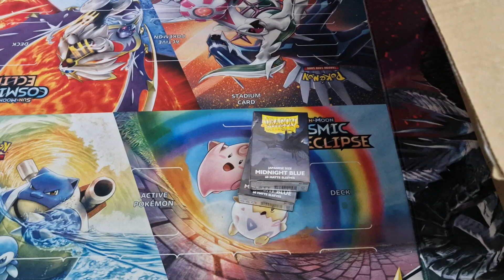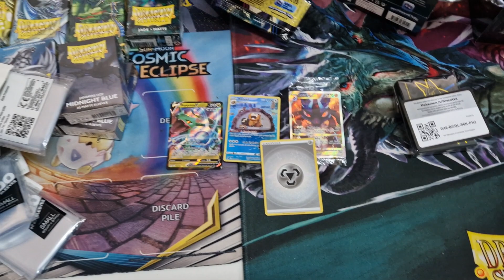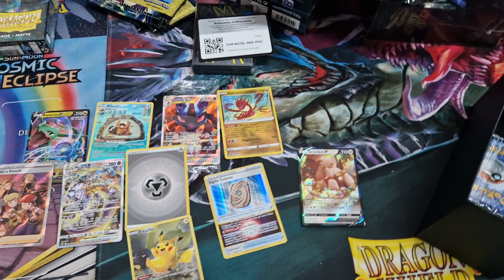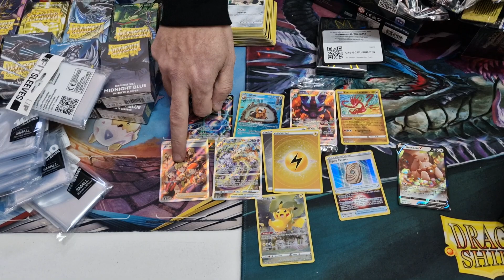Un mare di Accessori + Speed Sboosting di Pokèmon nei Nuovi Arrivi al"La Fumetteria di Trani"